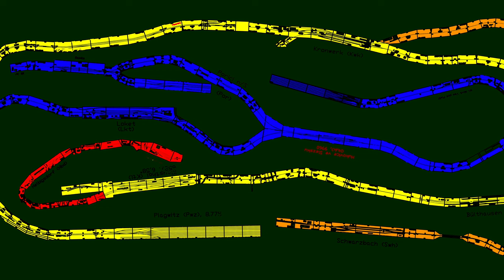Fremo Dreiskau 2022 DRG Teil 1 (172)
Der nächste Teil der Videoserie vom Fremotreffen Dreiskau Muckern (bei Leipzig). Diesmal schauen wir nach der DRG, also dem deutschen Teil des Epoche 2 Arrangements.